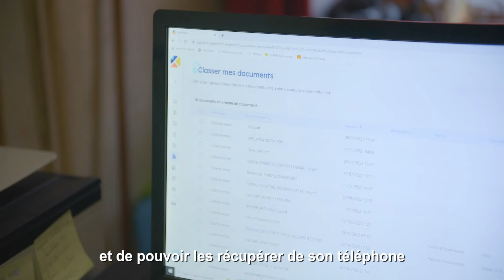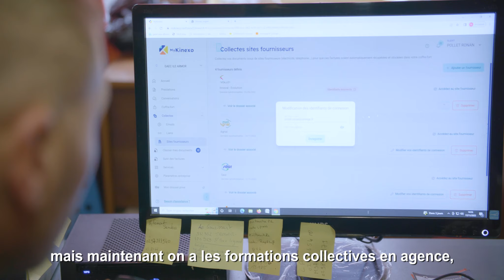MyKinexo, Parole d’utilisateur : Ronan Pollet, producteur de lait à Trémorel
Découvrez le témoignage de Ronan Pollet, producteur de lait à Trémorel et de Coline Scheller, coach digital à Cerfrance Côtes d’Armor.

« Avec MyKinexo, l’avantage est de recevoir toutes les factures en format numérique, de les classer et de pouvoir les récupérer de son téléphone ou sur son ordinateur à n’importe quel moment. Coline m’a accompagné dans la prise en main du logiciel. Et depuis deux ans, on prend de plus en plus confiance dans l’utilisation de MyKinexo. Non, je ne reviendrai plus en arrière rien que pour la facilité de retrouver mes factures et d’avoir une comptabilité en suivi réel. C’est le top ! »

Sautez le pas du numérique et digitalisez votre entreprise avec MyKinexo ! 🚀

i️ Disponible sur tous vos écrans : ordinateur, portable...